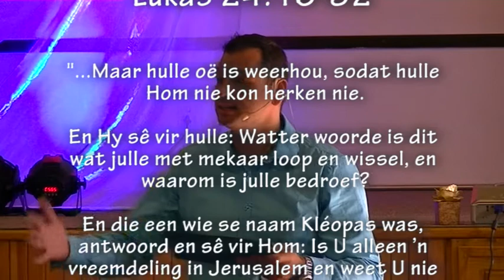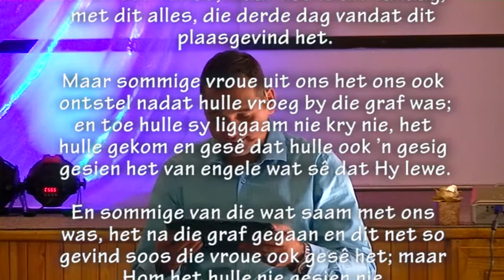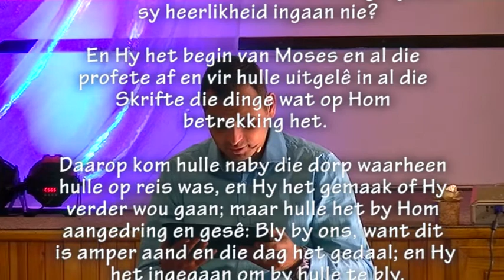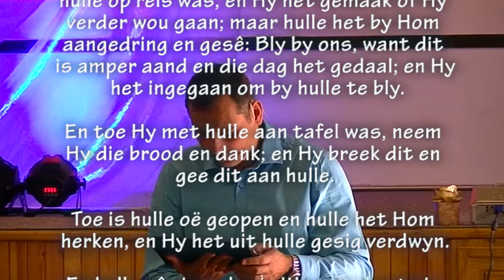Opstanding bring hoop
Pastoor Leon van Rensburg se "Opstandingsdag" boodskap